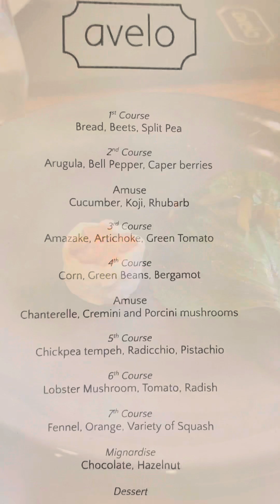Avelo Restaurant | Toronto, Ontario, Canada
Dinner with Connie Leon + Dr. Michael Klaper